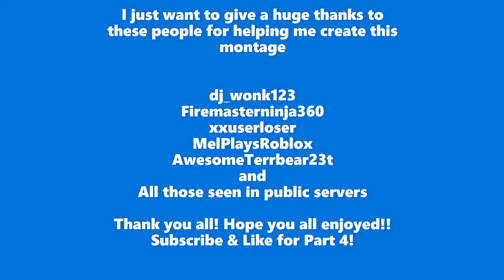Trickshot Montage 3 | MM2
This montage took a very long time and I hope you all enjoy it as much as I do!

Huge thanks to everyone who helped make this video amazing! I have never been more excited to release a Trickshot Montage!

CHECK OUT FUTURE ROYALTY HERE!